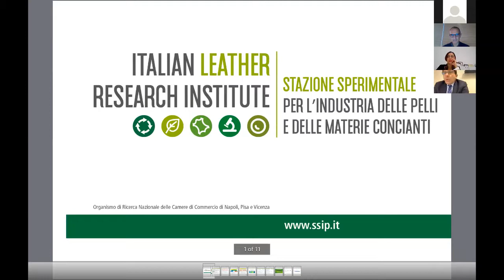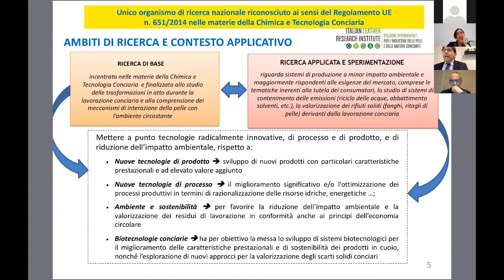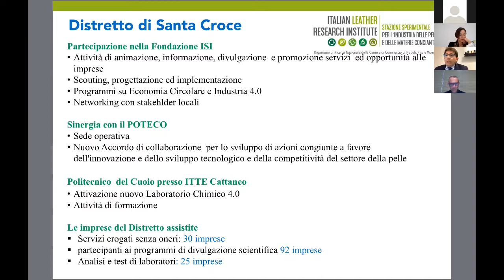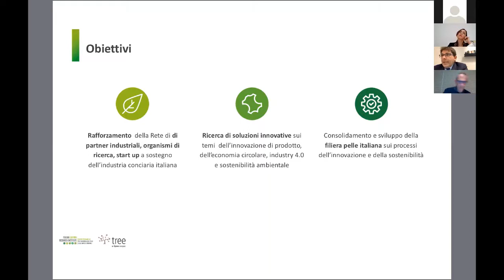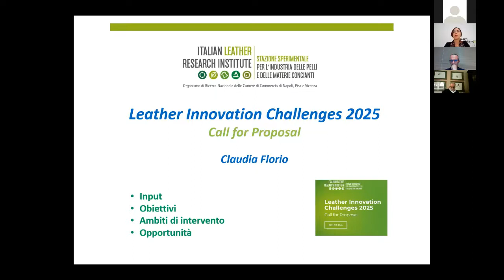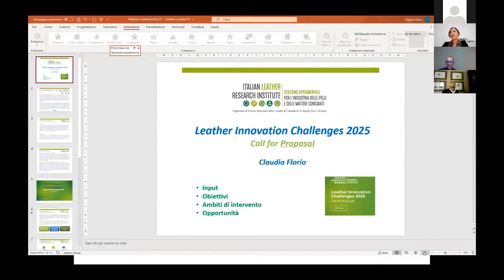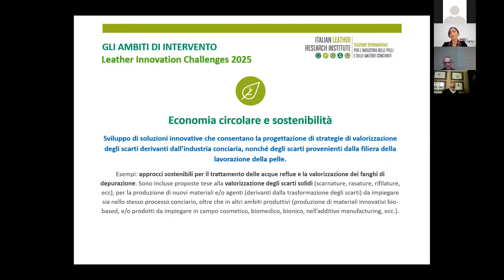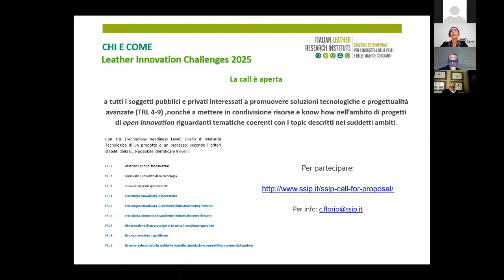Leather Innovation Challenges 2025 - Webinar di presentazione Call della Stazione Sperimentale Pelli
Webinar di presentazione della Call for Proposals Leather Innovation Challenges 2025, il programma di Open Innovation lanciato dalla Stazione Sperimentale per l'Industria delle Pelli.

L'incontro si è svolto il 17 Novembre alle ore 16:30, nell'occasione la Stazione Sperimentale ha presentato i contenuti della Call, le modalità di partecipazione e le opportunità a disposizione dei vincitori.

Tre sono gli ambiti di interesse individuati dalla Call, volti ad intercettare i principali trend tecnologici e di mercato che stanno trasformando l’industria conciaria: Economia Circolare e Sostenibilità, Innovazione di Prodotto
Industria 4.0 e Leather Smart Factory.
La partecipazione alla competizione è aperta a singole persone e a team di soggetti pubblici e privati, provenienti dal mondo imprenditoriale e da quello della ricerca e delle Università.